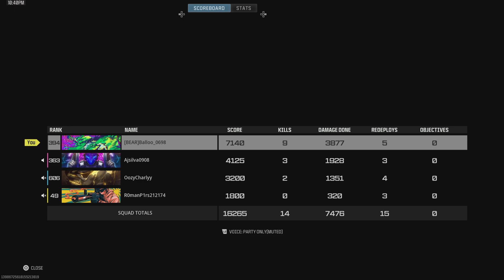Call of Duty WZ2 Mutation mode